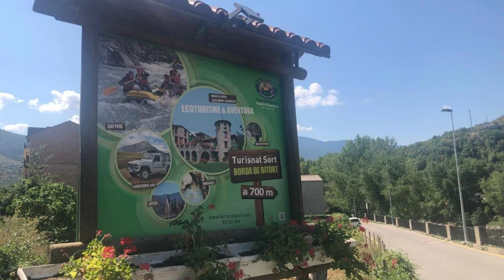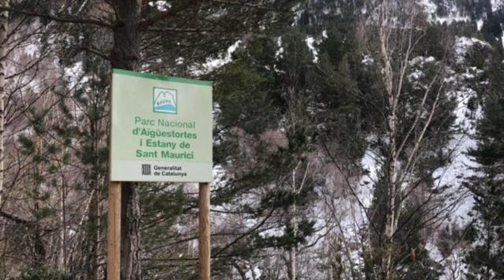Un lindo piso acogedor para desconectar en Sort, Sort, Spain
About Property:
Set in Sort, Un lindo piso acogedor para desconectar en Sort offers accommodation with a private pool and free WiFi. This apartment provides accommodation with a patio.
The apartment with a terrace and mountain views has 1 bedroom, a living room, a flat-screen TV, an equipped kitchen with an oven and a dishwasher, and 1 bathroom with a bidet. For added convenience, the property can provide towels and bed...
Property Type: Hotel
Address: Carrer Emili Rius i Periquet 7, bloc escala A pis PB porta 1, 25560 Sort, Spain
Searching For
1. Un lindo piso acogedor para desconectar en Sort - Sort - Spain
2. Un lindo piso acogedor para desconectar en Sort - Sort - Spain Address
3. Un lindo piso acogedor para desconectar en Sort - Sort - Spain Rooms
4. Un lindo piso acogedor para desconectar en Sort - Sort - Spain Amenities
5. Un lindo piso acogedor para desconectar en Sort - Sort - Spain Offers and Deals
Audio Credit:
Track Title: Reasons To Hope
Artist: Reed Mathis